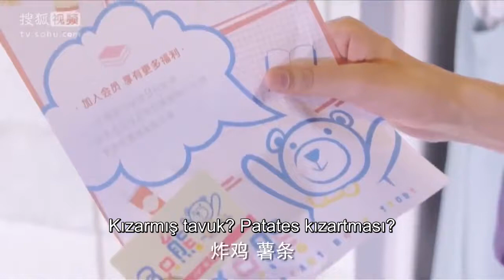Tatlı Prensesim | Bacaklarına Laf Atıyor | My Little Princess | Mike Pirath Nitipaisankul | Caravan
Oyuncular
Mike Pirath Nitipaisankul

Konu
Lin Xing Chen zengin bir ailenin mirasçısıdır ama gayri meşru çocuk olduğu için iyi biriyle evlenmesi için baskı altındadır.Nazik ve zengin Zheng Chu Yao, Four Leaf sanat okulunda eğitim görmektedir ve Lin Xing Chen o okula gitmmeye başlar. Xing Chen , Nian Yu'yi Chu Yao olduğu zanneder ve onun dikkatini çekmeye çalışır. Fakat Xing Chen yanlış kişi olduğunu öğrenir ve Chu Yao elde edebilmek için tango öğrenmesi gerekir ve onu da öğretebilecek tek kişinin Nian Yu olduğunu öğrenir. Xing Chen, Chu Yao Yu Yang Yang ile ilhilendiği için bundan rahatsız olur. Xin Chen tangoyu öğrenerek Chu Yao'nun kalbine mi girecek yoksa kaderinin başka biriyle olduğunu keşfedecek mi? Özel Kuvvetler Wang Sheng ruh dünyasına gitti ve atık sazan Yuan ruhu tarafından ele geçirildi ve ruh dünyasında gerçek bir atık kişi haline geldi.  Wang Sheng, Yun Yuan gibi usta ruhların dünyasında öğrendiği bilgileri savaşı geçmek için kullandı ve hatta atık sazan Yuan ruhunu geliştirmenin bir yolunu buldu!  Serçe anka kuşu olur ve sazan ejderha kapısına atlar.  Wang Sheng, uğursuz ruh anlaşmazlığından Jackie Chan'ın yoluna çıktı!

 (Kaynak: Ölümsüz Güneş Taramaları)

Değerlendirme
 318 üzerinden ortalama 4 / 5
 Rütbe
 7. ayda 85 bin izlenmeye sahip
 Alternatif
 元龙, İlk Ejderhalar,
 Yazar(lar)
 Ren yuan
 Sanatçı(lar)
 wen yuan wenhua
 Tür(ler)
 Aksiyon, Macera, Manhua, Dövüş Sanatları, Webtoon